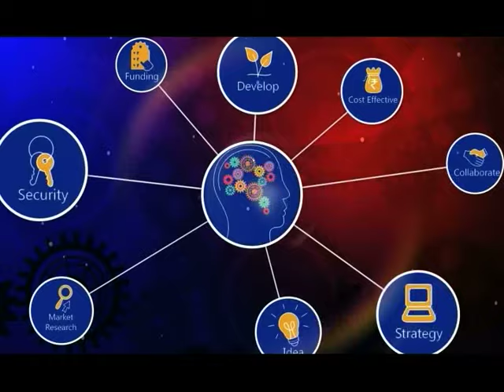SareeHouse Founder Mr.Eswar Prasad @ Startup Junction